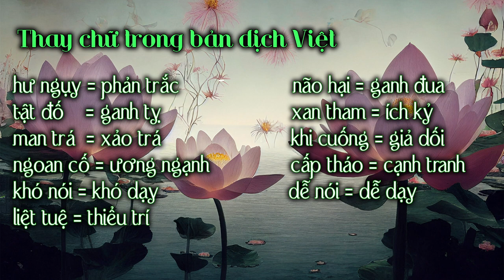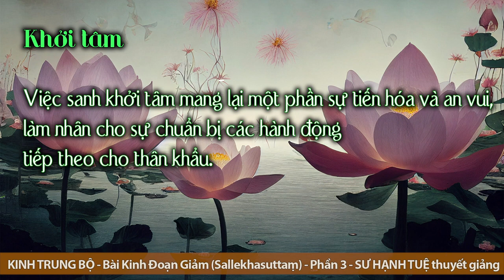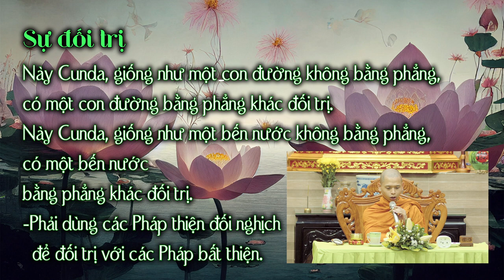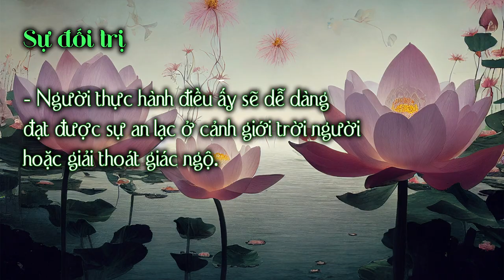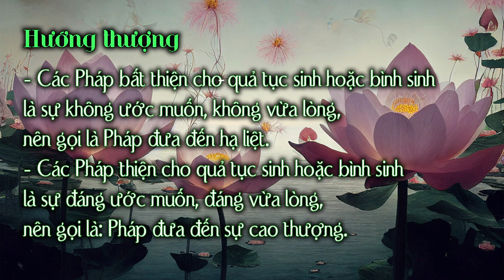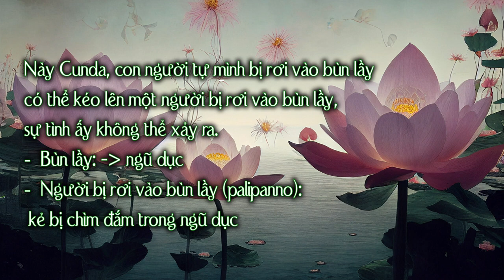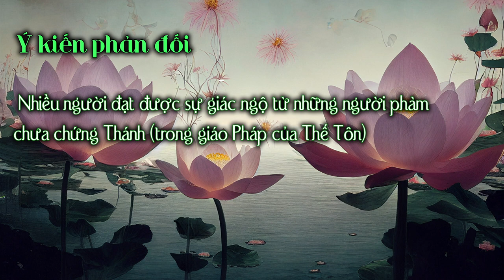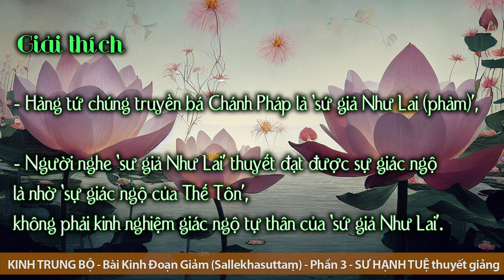Trung Bộ Kinh - 08. Bài Kinh Đoạn Giảm (Sallekhasuttaṃ) - Phần 3 | Sư Hạnh Tuệ | 11/02/2023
Trung Bộ Kinh Kinh Trung Bộ
Bài Kinh Đoạn Giảm (Sallekhasuttaṃ) -  Phần 3 - SƯ HẠNH TUỆ thuyết giảng
Ngày 11/012/2023

Theo dõi thông tin khác:
Fanpage Facebook: Sư Hạnh Tuệ